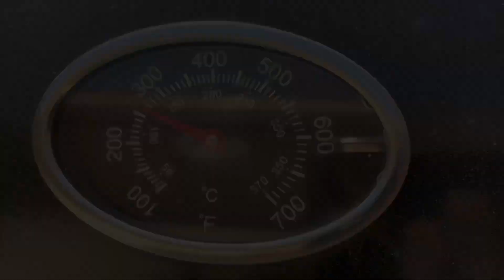Tender Steak with Veggies + Homemade BBQ Sauce | SAUD’S Delicacies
This recipe is a must-try :)